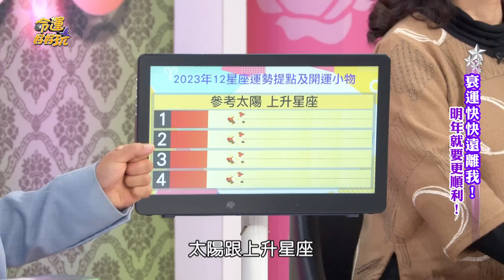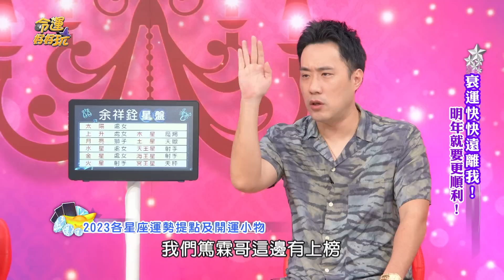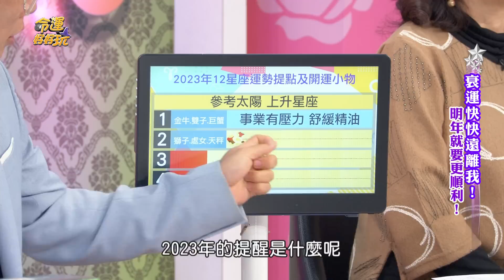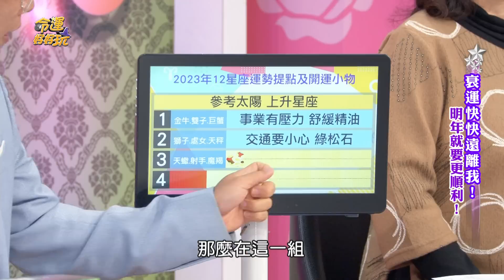【精華版】2023星座運勢提點！這一組要小心愛不對人！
十二星座在新的一年有哪些需要注意的地方，還可以搭配什麼幸運小物防止厄運？